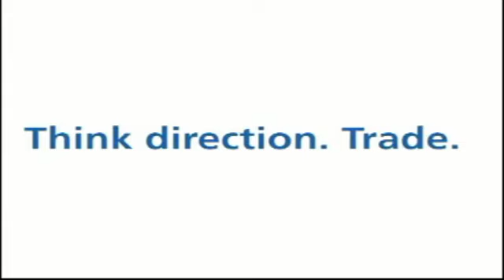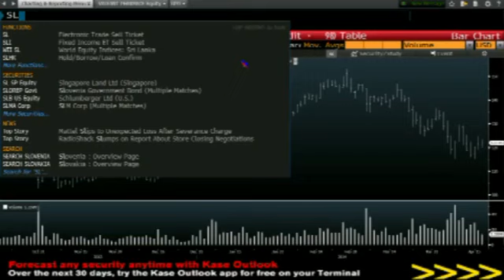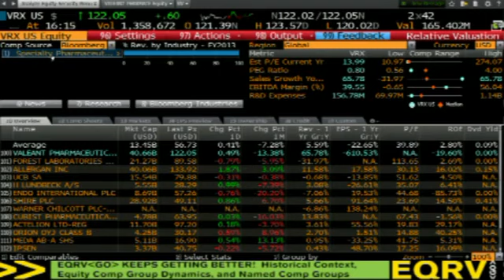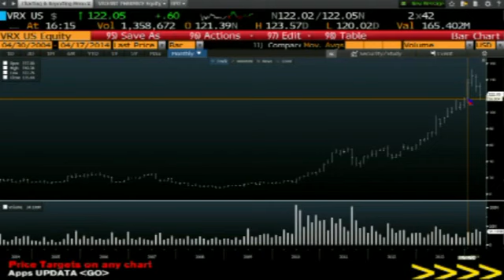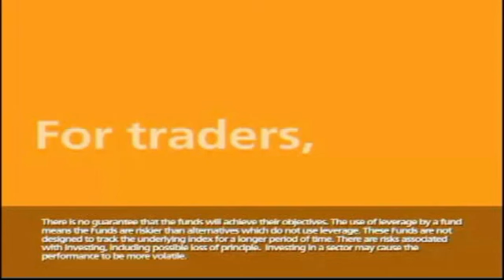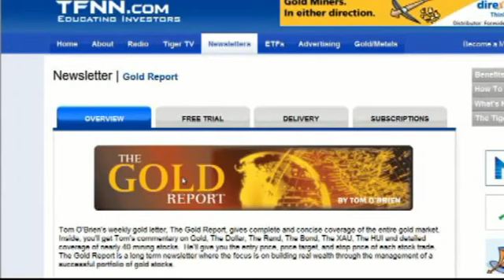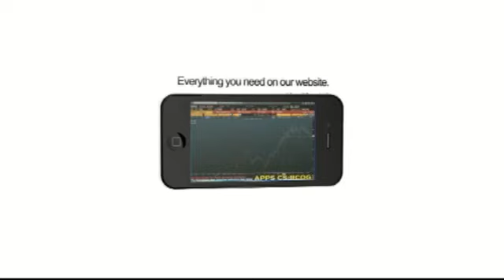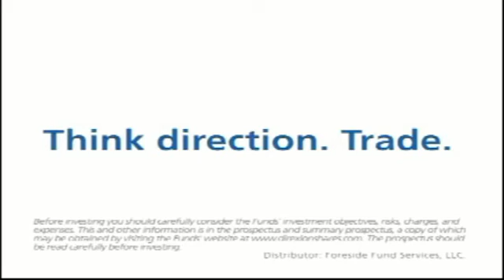Bill O'Neil, Founder of IBD - Ask Bill on TFNN from April 17th, 2014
ARCHIVED: IBD Founder Bill O'Neil joins Tom O'Brien for this special hour long program, where they take your calls and questions!

UPDATE: It's with a heavy heart that we say goodbye to Bill O'Neil. A talented author and stockbroker, Bill founded William O'Neil & Co. Inc and the famed Investor's Business Daily. Bill used to join
Tom O'Brien live on air for a segment called "Ask Bill", and his contributions were invaluable to not just the TFNN family, but to traders as a whole. Thank you for everything Bill.

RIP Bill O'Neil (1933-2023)